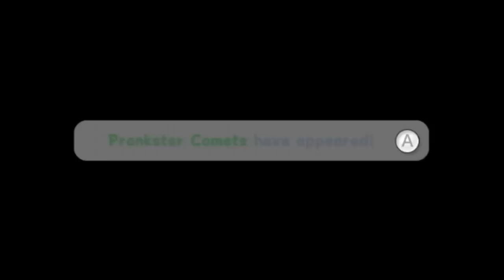Super Mario Galaxy 2 - Episode 35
To unlock the cosmic jewels, we must first fight...that monster.